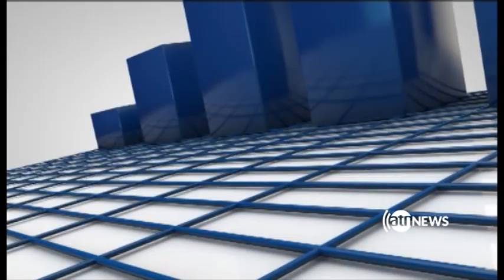Zerbena 13 Jan 2019 / زیربنا ۲۳ جدی ۱۳۹۷